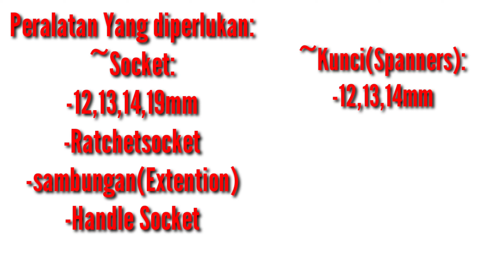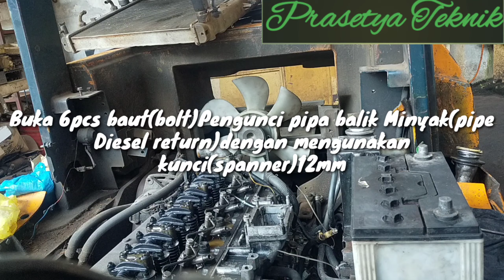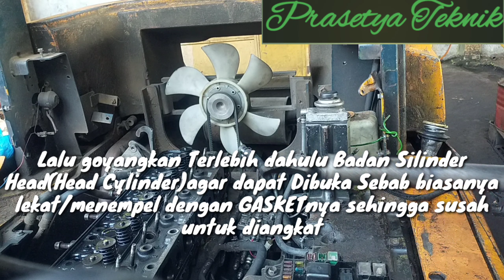Tutorial Cara Membuka Deksel/ Head Silinder Forklift TOYOTA 4TON(6Silinder)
kali ini saya menyuguhkan Tutorial Cara Membuka Deksel/silinder Head(Head silinder)dari Forklift TOYOTA 4Ton(6silinder)untuk para pemula,kenapa saya buka itu deksel/Silinder Head dikarenakan seal valve dari katup masuk dan katup buangnya(intake&Exhaust valve)yang rusak karena usia pemakaian sehingga oli dapat masuk keruang bakar menyebabkan asap Forklift tersebut terlalu banyak.

Channel ini berisi tentang aktivitas keseharian saya selaku teknisi alat berat

Terima kasih yang telah support & dukung channel ini🙏🙏🙏